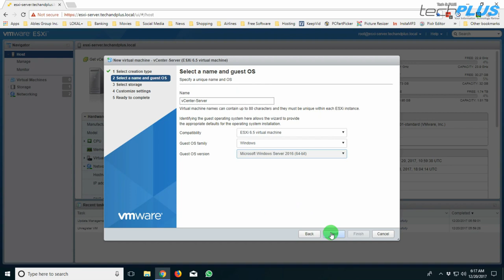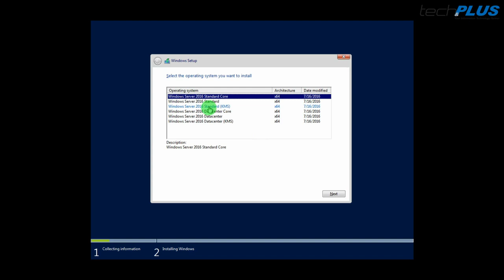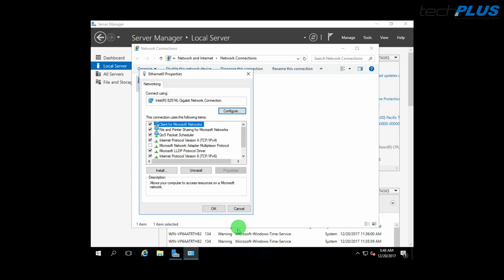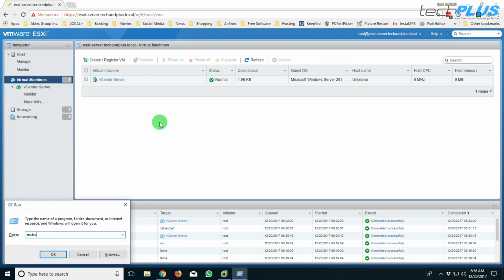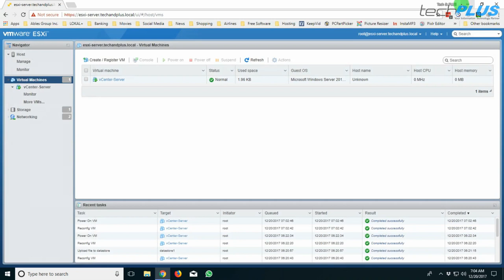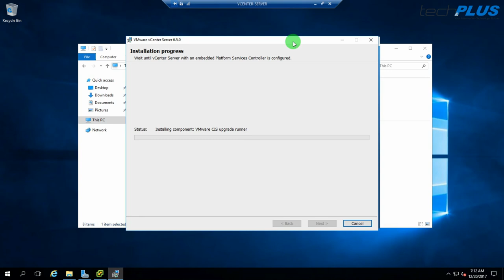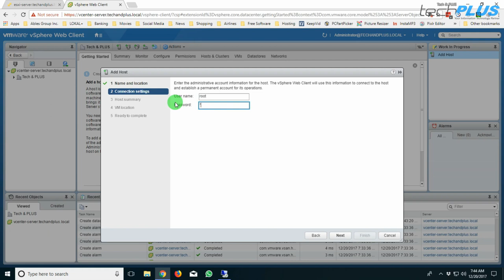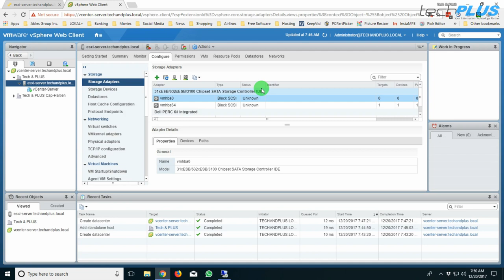VMware vSphere 6.5 Partie 2 - Déploiement de vCenter Server 6.5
Pour faire suite à mon premier tutoriel sur la virtualisation avec ESXi 6.5, il est temps maintenant de déployer l’Appliance qui permet de gérer plusieurs hôtes ESXi c'est-à-dire : vCenter Server.
Ce qu’il faut savoir :
1. Utilité de vCenter Server
• Permettre la gestion centralisée des hôtes ESXi ainsi que des VM (Machines Virtuelles)
• Mise en place de fonctionnalités complémentaires (HA, DRS, vMotion, Storage vMotion, etc...)
• Monitoring de l'infrastructure, analyse des ressources
2. Prérequis
Lors de mon premier tutoriel, j'ai créé un ESXi possédant uniquement 16GB de stockage et 8GB de RAM mais pour déployer une Appliance, il nous faut au moins :
• 25GB de stockage disponible sur l'ESXi
• 16GB de RAM (8GB rien que pour le vCenter Server)
• Il faut aussi enregistrer le serveur ESXi et le vCenter dans votre serveur DNS.
Le fichier ISO de VMware vCenter Server Appliance peut être télécharger aux adresses ci-dessous :
Vous pouvez ainsi suivre de près les contenus de Tech & PLUS qui vous intéressent.